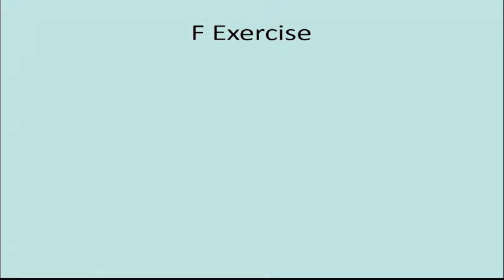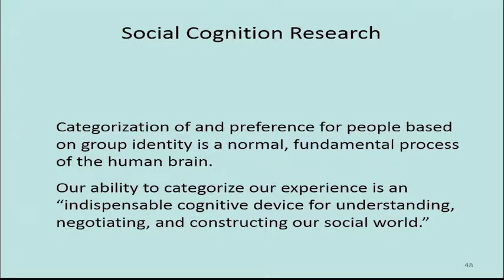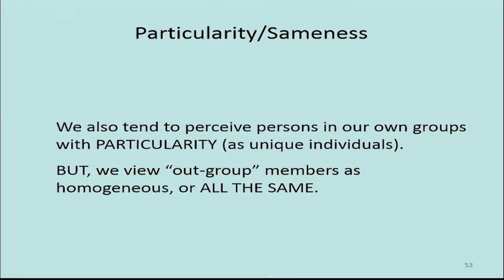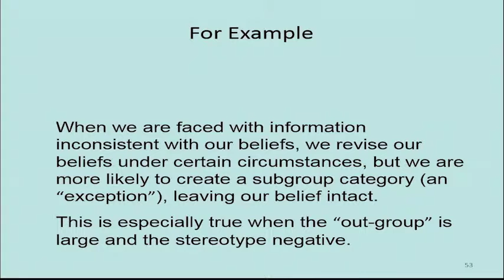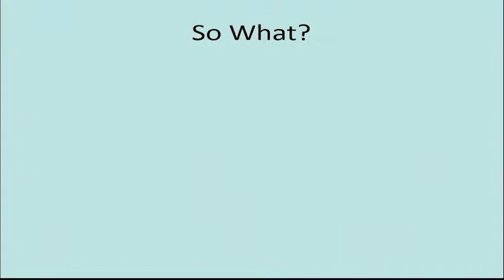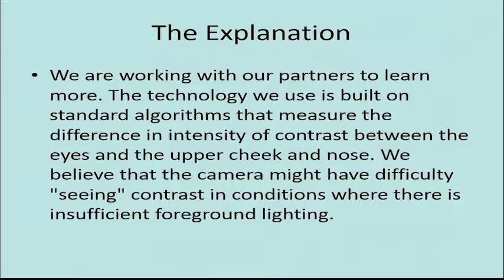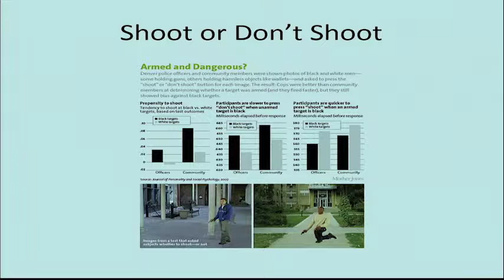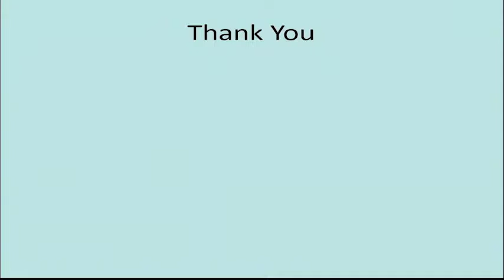Implicit bias presentation to the California Judicial Council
Following a presentation on implicit bias and the impact it has on decisionmaking, the council receives an update on efforts to expand  training throughout the branch.